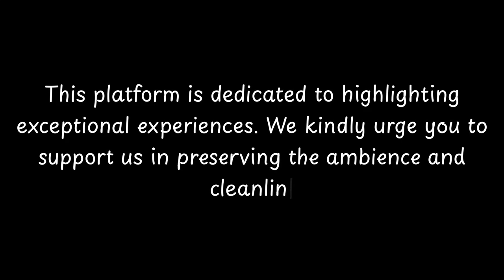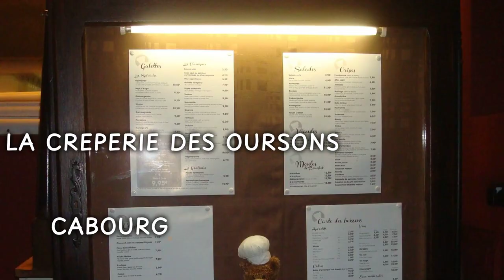Top Restaurants to Visit in Villers-sur-Mer, Deauville | Calvados - English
Villers-sur-Mer is a charming seaside town located in the Deauville region of France. This picturesque city has a rich history dating back to Roman times and has been a popular tourist destination for many years. With its beautiful beaches, stunning cliffs, and quaint architecture, Villers-sur-Mer is a must-visit for those looking to experience the beauty of the Normandy coast. The town is also known for its vibrant cultural scene, with numerous art galleries, museums, and festivals taking place throughout the year. Visitors can enjoy a leisurely stroll along the promenade, sample delicious local cuisine, or simply relax and take in the breathtaking views of the English Channel.

          Villers-sur-Mer boasts an array of exquisite restaurants. Within England, Villers-sur-Mer stands out for hosting some of the finest dining establishments. Our research has identified the top 10 must-visit restaurants in Villers-sur-Mer.
 These acclaimed dining spots have garnered both local and nationwide attention, making them beloved destinations for diners across England. In this presentation, we'll guide you through the most stunning restaurants that Villers-sur-Mer has to offer.